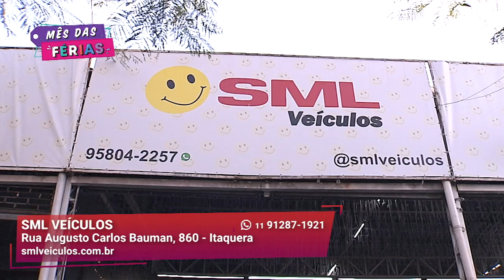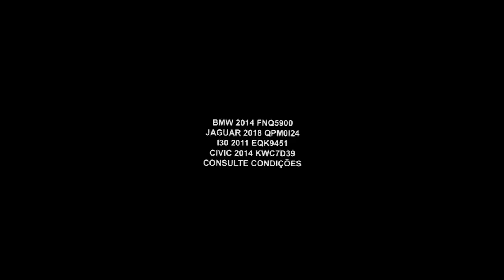Carros seminovos I SML Veículos I Gazeta Motors